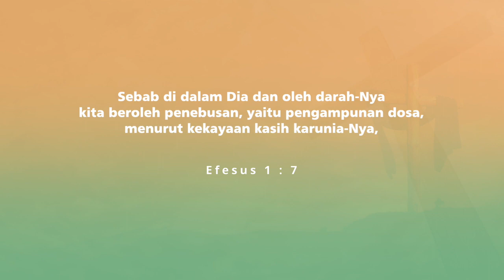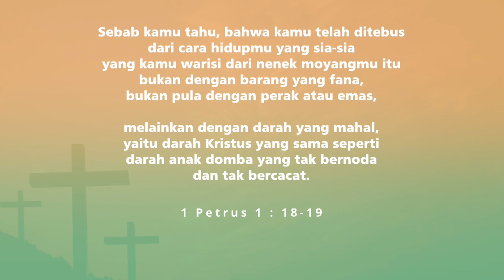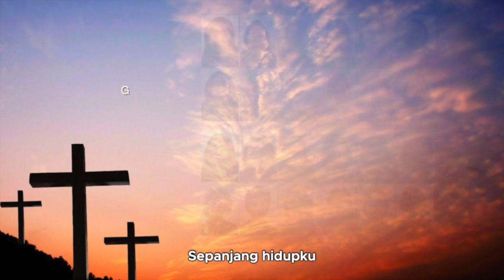Tercurah Darah Kristus - Virtual Choir Sharon - GKY Greenville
Composed - William Cowper & Lowell Mason
Music Arranged by Anthony Ika